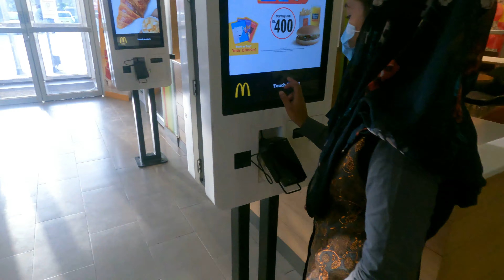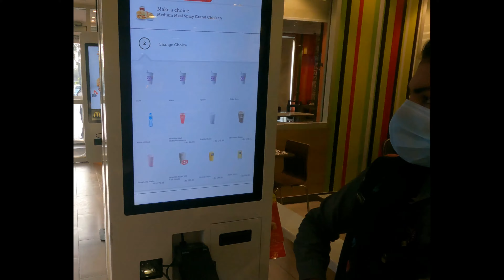travelnfood | My first time to Mcdonalds | food vlog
Hey ! This is Muhammad Shtaman yar khalil
Well Our channel travelnfood is related to Exploring beautiful places,Food, food review, Events,& traveling

well todays food vlog is on mcdonalds its my first ever time trying mcdonalds food